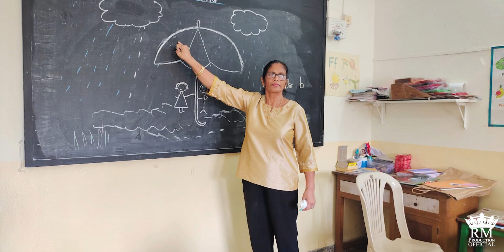BHANGARA SARKHI - JR.REAGAN - OFFICIAL VIDEO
RM Production (Jr.Reagan - King Of Love Songs)

Direction/Lyrics/Singer/Melody-Jr.Reagan
Music,Mixing & Mastering - Pravin Naik
Videography And Editing  - Errol Ferns Studios

For Song Bookings
Love Songs,Birthdays, Anniversaries, Weddings, Baptisms ,All Other Occasions N Any Other Type Of Songs.
Contact Jr.Reagan : 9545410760 / 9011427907 (Whatsapp/Call)